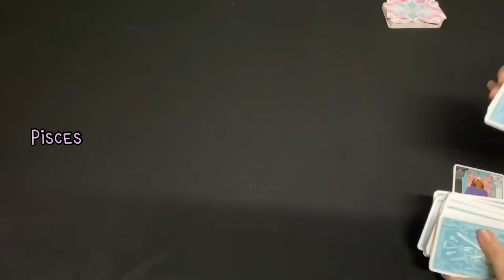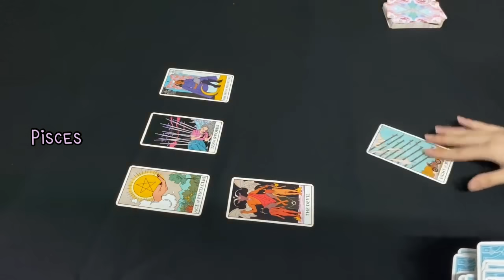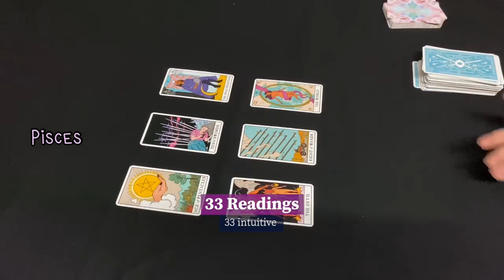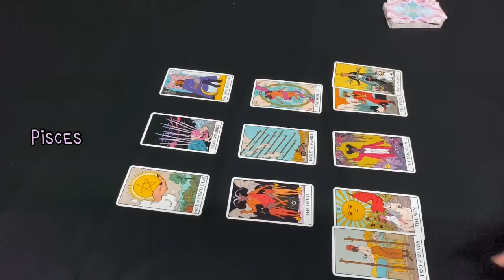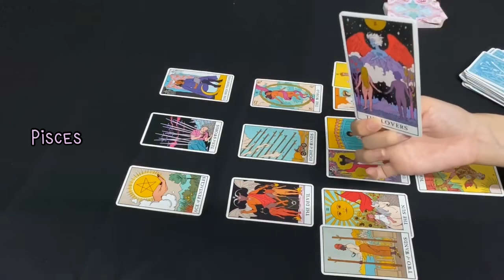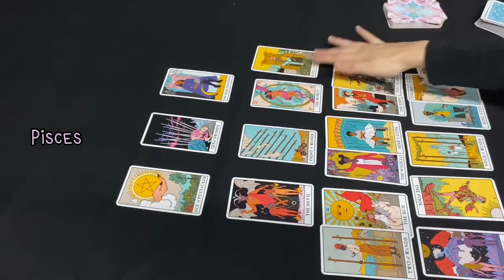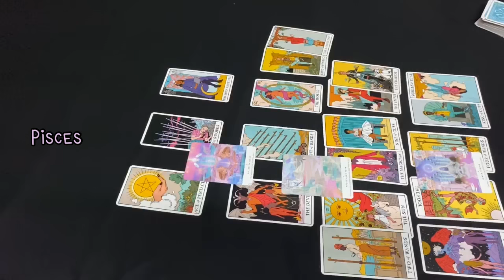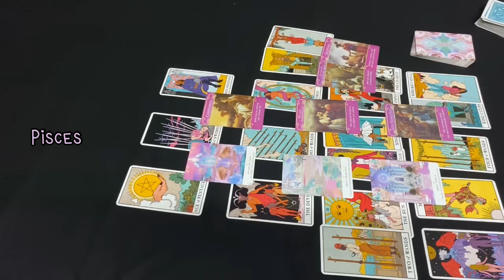PISCES MID SEPTEMBER~ THEY STALK YOU PISCES !! STABILITY COMING.. SELF LOVE .. AND ABUNDANCE 💝💝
PISCES MID SEP~ How Do They Feel? Outcome Advice and Love Notes

33 Readings is not responsible for any decision you make. These Readings are for entertainment/ insight purposes only , please take it like that.

This is a monthly Reading for September 2020, Pisces September tarot #2020